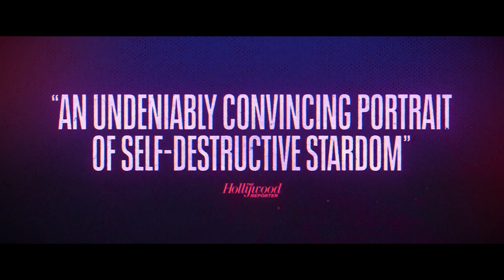Taurus - Official Trailer (2022) Machine Gun Kelly, Maddie Hasson, Ruby Rose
A rising but troubled musician searches for the inspiration to record one last song, pushing himself deep into the void. A work of fiction that explores fame, addiction, the artistic process, and the music industry, Taurus is a soulful and universal cautionary tale.

Taurus stars Colson Baker (aka Machine Gun Kelly), Maddie Hasson, Demetrius "Lil Meech" Flenory, Ruby Rose, Scoot McNairy, Lil Tjay, and Naomi Wild.

Taurus, written and directed by Tim Sutton, will be available in theaters, On Demand, and digital on November 18, 2022.